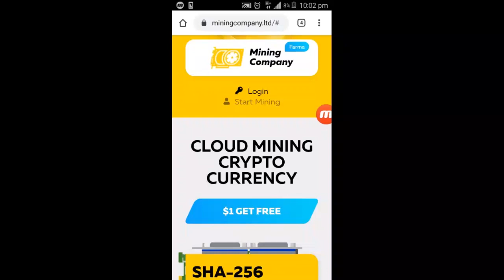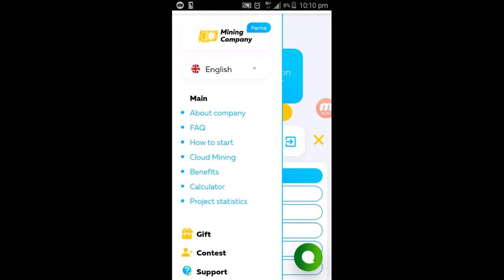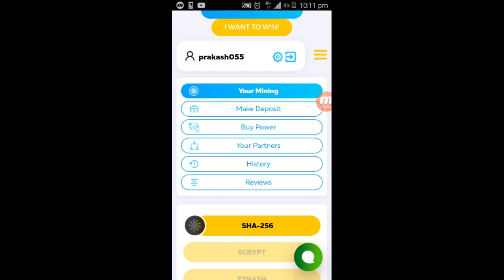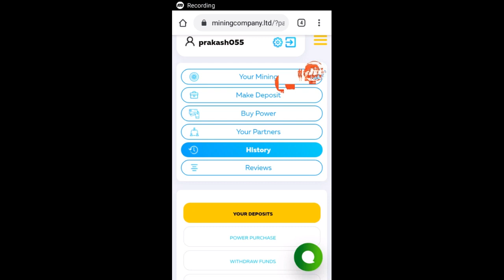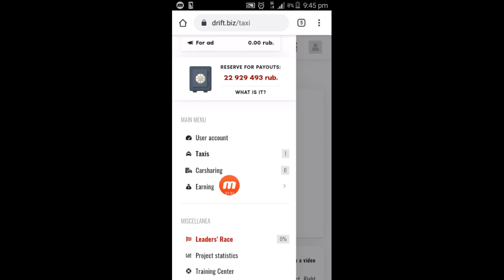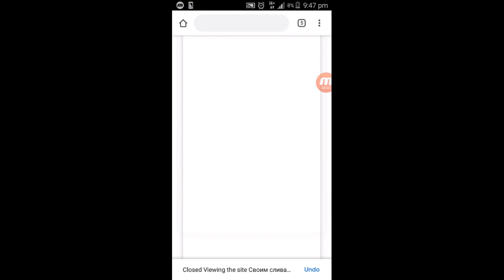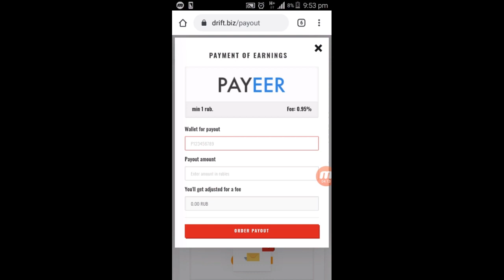free Rub.earning site payment proof | Free 100 Gh.free Bitcoin mining website | free online work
Hi guys welcome to fromtech nepal our yourube channel This channel is for all technolog tips and tricks